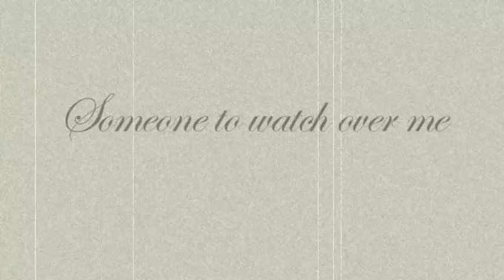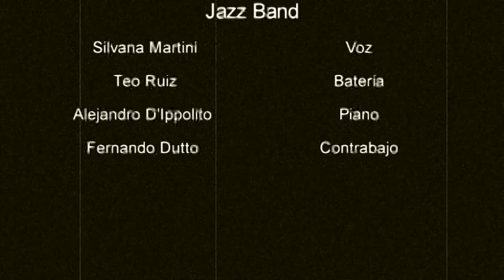Someone To Watch Over Me - (Cover) - Chicken Disc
Banda de Jazz Vocal que fusiona estilos y géneros diferentes.

Silvana Martini: Voz
Fernando Dutto: Contrabajo
Teo Ruiz: Bateria
Alejandro D´Ippolito: Piano